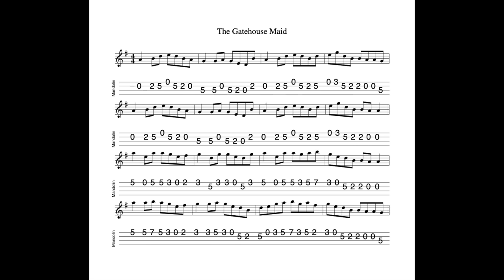The Gatehouse Maid REVISITED - a reel in A Dorian tabbed for mandolin and played by Aidan Crossey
20 October 2022.  A reel which I, like many others, picked up from the piping of Liam Óg O'Flynn in his Planxty days...